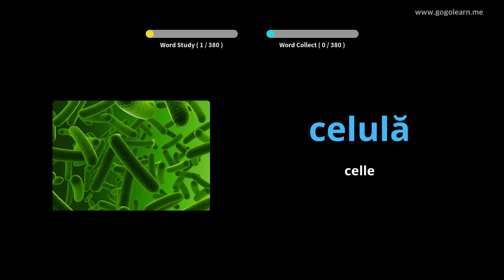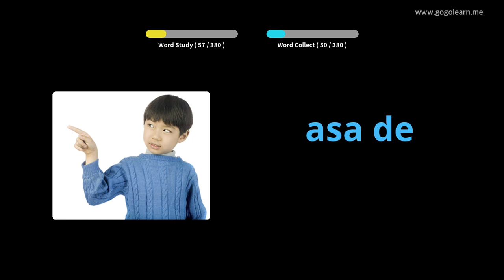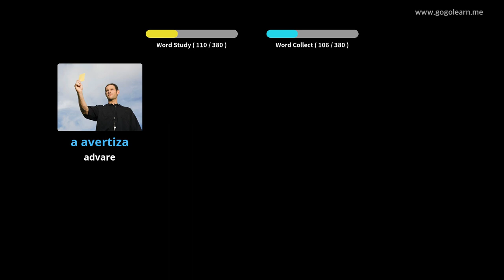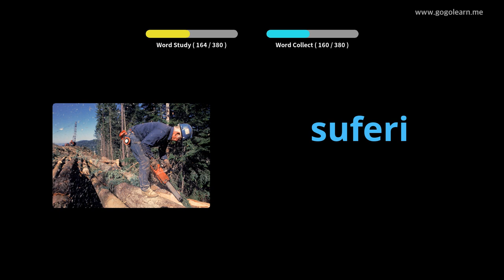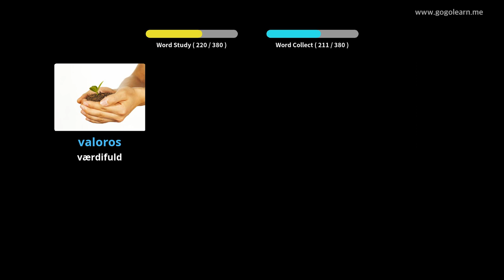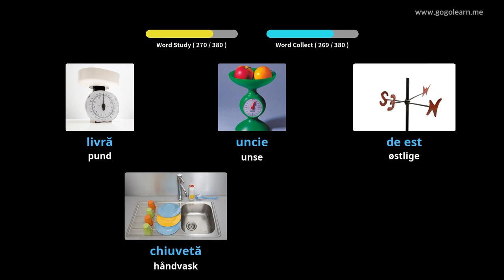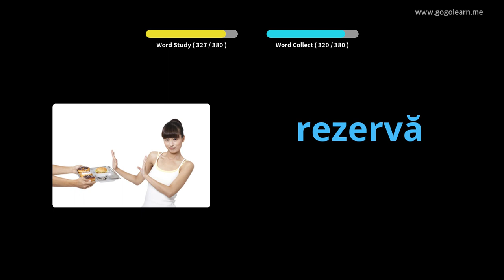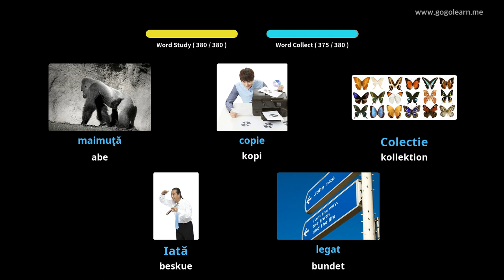Lær Rumænsk Gjennom Bilder |Rumænsk Ordforråd Mellemskole 3 | Golearn